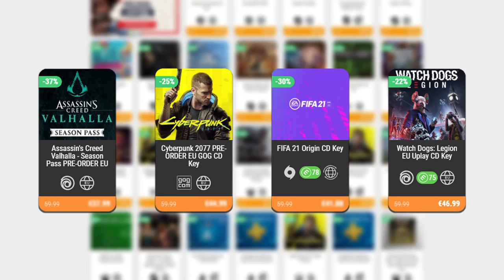Swords 'n Magic and Stuff - MULTIPLAYER RPG MUY BONITO Y CON MUCHO POTENCIAL • Only Indies